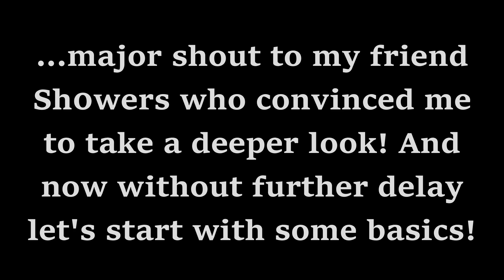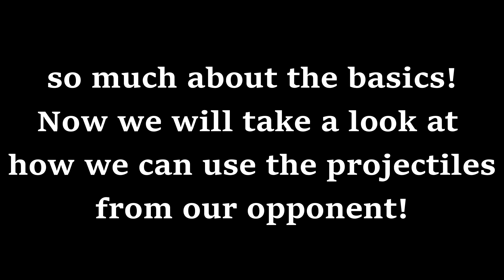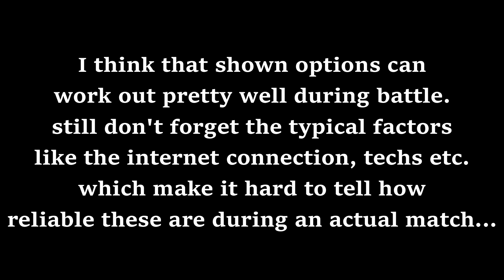Lucarios Aura Sphere footstool off stage | Smash Bros. Ultimate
Check out these videos to learn everything important about Aura Sphere Cancels and footstools:

Overview:
00:00 Intro
00:46 Basics
02:05 Using your opponents items
03:51 Using items with less knockback
04:37 Ending & Outro

Still here? watch some older vids as well!

Lucario
Best Lucario
Nintendo
Nintendo Switch
Pokemon
Aura
Gaming
Super Smash Bros
Smash Ultimate
Super Smash Bros. Ultimate
Smash Bros.
Smash Ultimate Lucario
Super Smash Bros. Ultimate Lucario
Smash Montage
Character Montage
Lucario Montage
Ghost of Mo
Ghost of Mo Smash
Ghost of Mo Gaming
Ghost of Mo Lucario
Ghost of Mo Super Smash Bros.
Introducing The BEST Lucario in Germany - Ghost of Mo
Best Incineroar smash ultimate
Best Lucario in Germany
Best Lucario smash ultimate
Super smash bros ultimate best Lucario
Smash bros ultimate best Lucario
Lucario combos smash ultimate
Lucario combos smash bros
Lucario combos smash bros ultimate
Super smash bros ultimate Lucario combos
Smash Ultimate Lucario combos
Smash bros Lucario combos
Best Lucario Smash Bros
Best Lucario Smash Bros Ultimate
Lucario projectiles
Lucario ASC
Lucario Aura Sphere Cancel
Lucario B-Reverse
Lucario Aura
Lucario Aura items
Lucario items
Lucario Aura projectiles
Lucario guide
Lucario Tutorial
Lucario Smash guide
Lucario Smash Tutorial
Lucario Smash Ultimate guide
Lucario Smash Ultimate Tutorial
Lucario training
Lucario training mode
Lucario training mode tutorial
Lucario training mode guide
Lucario Aura sphere guide
Lucario Aura sphere tutorial
Gaming
Lucario gaming
Lucario gaming Smash
How to play Lucario
How to play Lucario Smash
How to play Lucario Ultimate